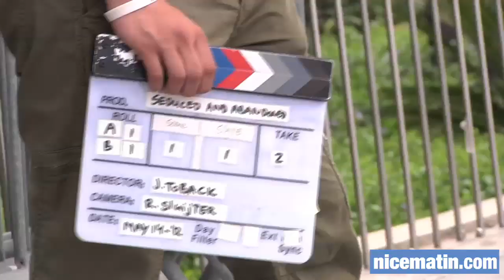Vidéo-Festival de Cannes: Alec Baldwin en tournage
L'acteur americain Alec Balwin et sa fiancée Hilaria Thomas sont arrivés à Nice ce lundi matin pour participer au Festival de Cannes.Dès leur arrivée une équipe de tournage les a accueilli pour tourner les premiers plans d'un documentaire qui durera le temps du festival.